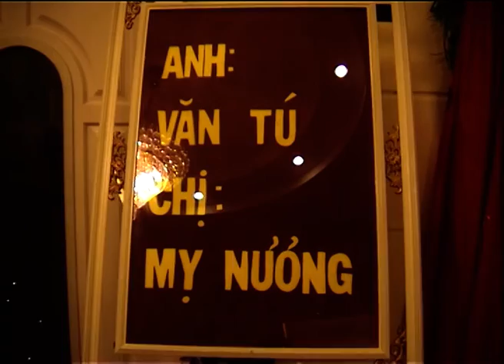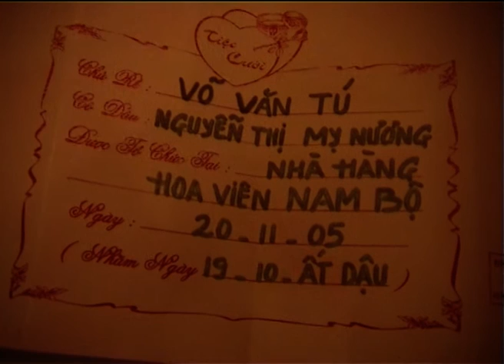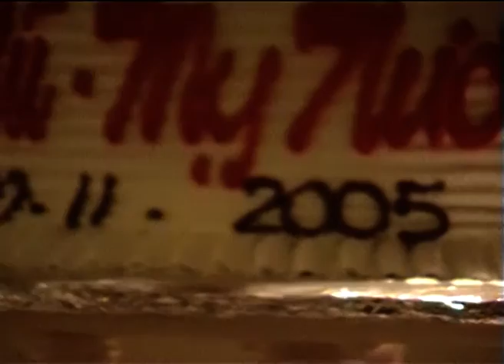HAPPY WEDDING VĂN TÚ MỴ NƯƠNG NGÀY 20 11 2005